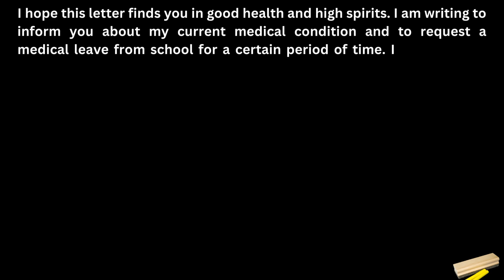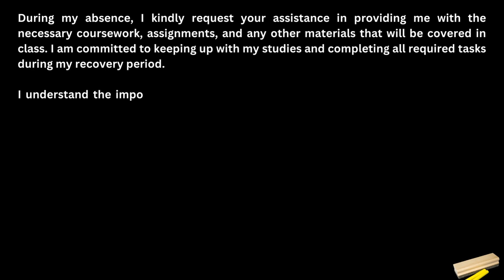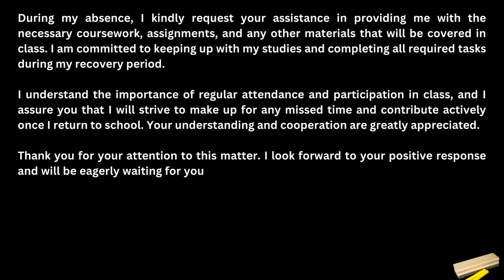Medical Leave Letter to Class Teacher | Sick Leave Letter to Class Teacher